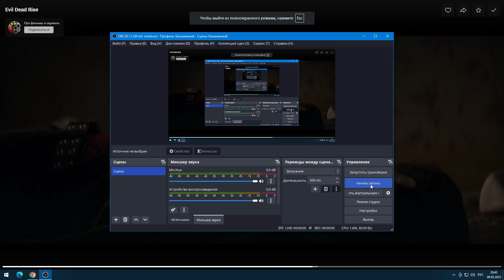Зловещие мертвецы угарный момент